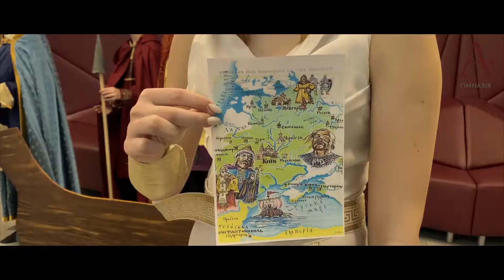Живий історичний музей